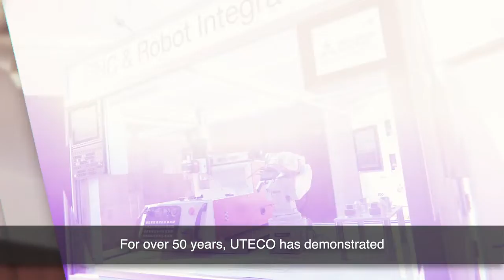UTECO: 50th Anniversary Celebration I Mitsubishi Electric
Mitsubishi Electric celebrates Uteco’s 50th anniversary.

A loyal and long-lasting partnership!